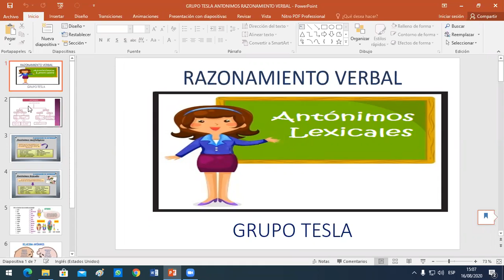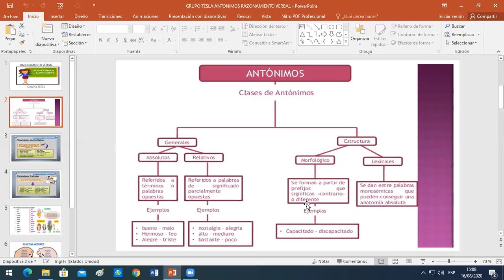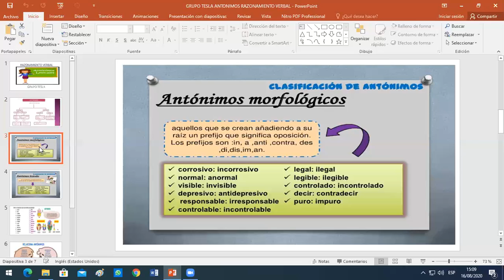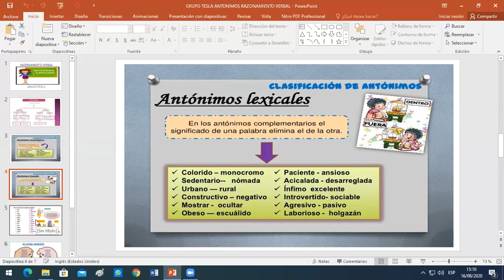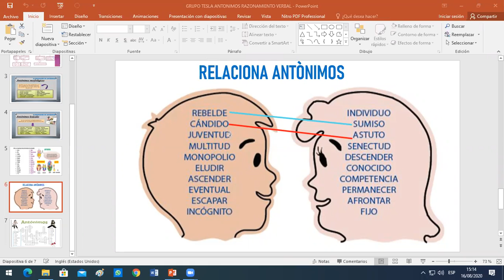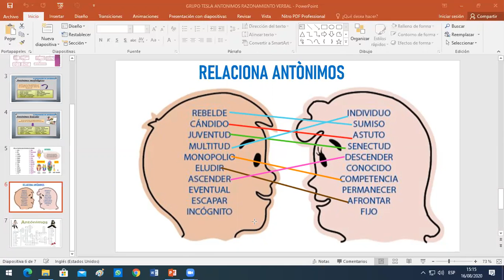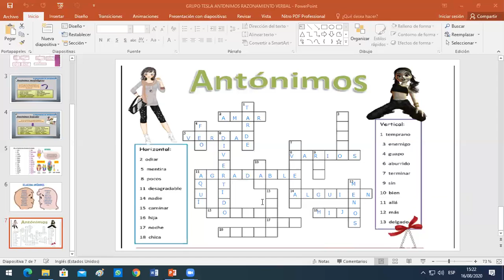NIVEL: PRIMARIA / CURSO: RAZONAMIENTO VERBAL / II BIMESTRE / MISS ZOILA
TEMA: ANTÓNIMOS ( CLASIFICACIÓN TRADICIONAL) / GRUPO: TESLA